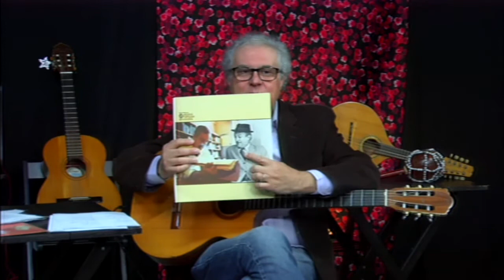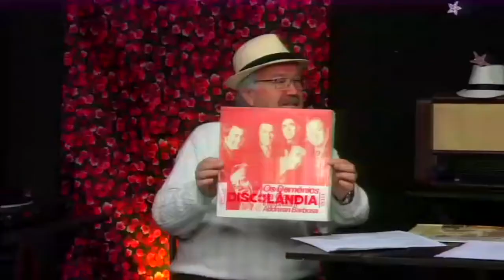Mudando de Conversa - 22-08-2021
Mas mudando de conversa...sabia que domingo é dia de bom papo e boa música com Alvanir Hoffmann e César Dieter? É a partir das 13h! Fique ligado!